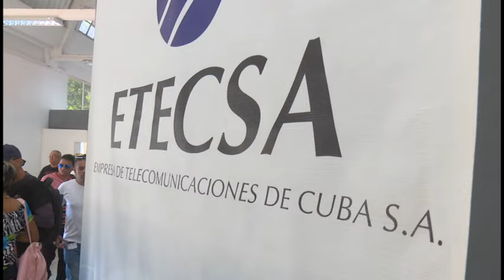Potencian en Granma ventas minoristas a través del comercio electrónico.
La Empresa Comercializadora de Productos Industriales y de Servicios de Granma implementa estrategias para ampliar sus servicios. Destaca en este empeño las ventas minoristas a través del comercio electrónico, así como el encadenamiento con formas de gestión no estatal y la prestación de servicios de alquiler de medios de transporte a MIPYMES.

La Unidad Empresarial de Base del municipio de Jiguaní se distingue en este accionar que cuenta con gran aceptación por parte de los clientes.